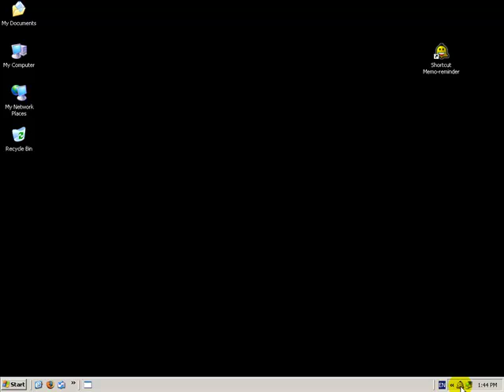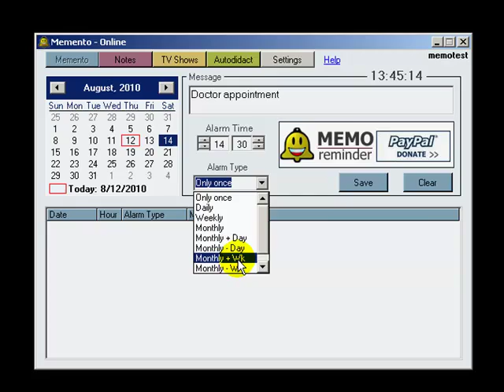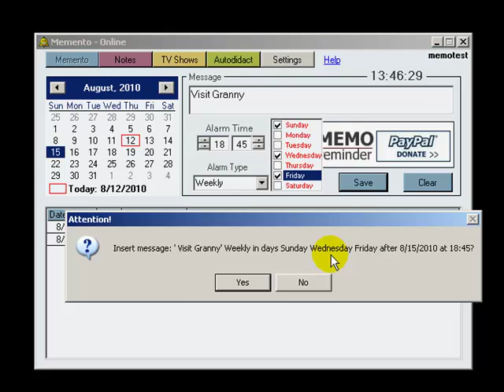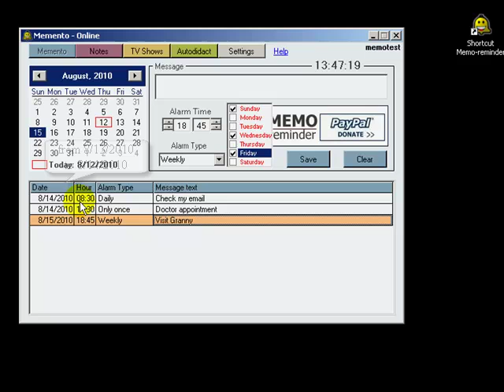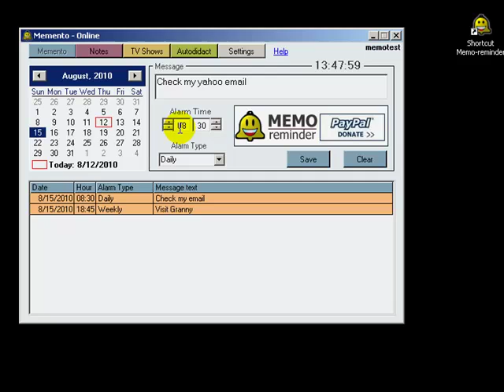Memento - create alarm